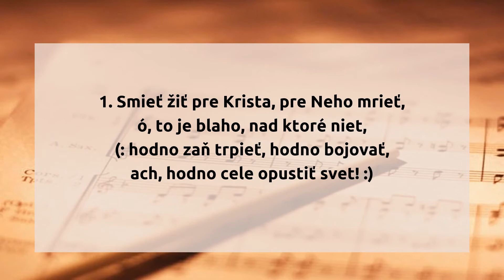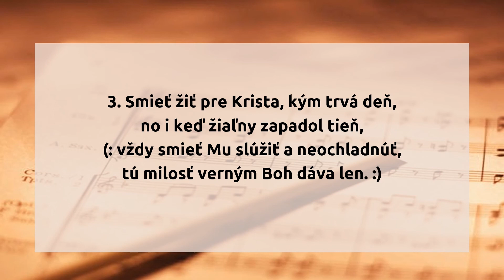439. Smieť žiť pre Krista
439.  Smieť žiť pre Krista

1. Smieť žiť pre Krista, pre Neho mrieť,
ó, to je blaho, nad ktoré niet,
(: hodno zaň trpieť, hodno bojovať,
ach, hodno cele opustiť svet! :)

2. Smieť žiť pre Krista, niesť hanu, strasť,
smieť raz čo víťaz vojsť v nebies vlasť,
(: v korune slávy zastať pred Bohom
a žiť tam večne, ó, to je slasť! :)

3. Smieť žiť pre Krista, kým trvá deň,
no i keď žiaľny zapadol tieň,
(: vždy smieť Mu slúžiť a neochladnúť,
tú milosť verným Boh dáva len. :)

hudba: Mária Royová
slová: Mária Royová